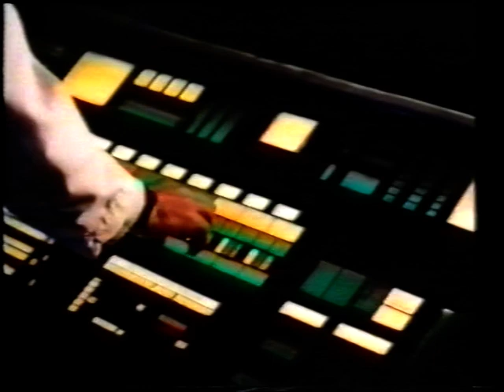галактический монстр vhs